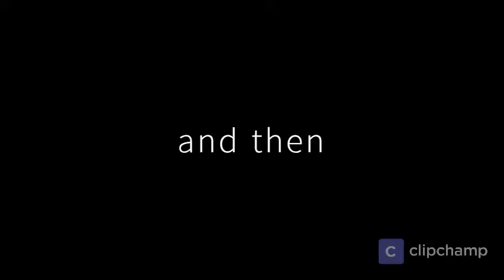ROBLOX banana movie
This movie is about banana and boss destroying everyone

Made with chimp master